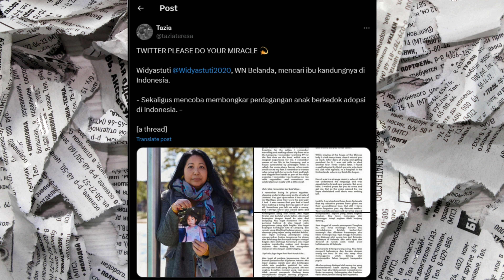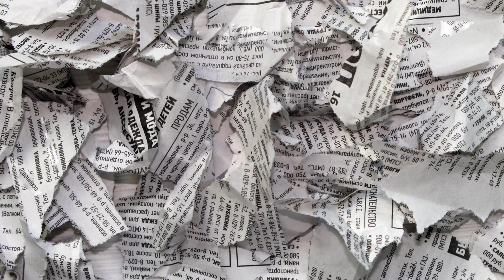KISAH "WIDYA ASTUTI" DIADOBSI KE BELANDA KINI MENCARI IBU KANDUNG DI INDONESIA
Mampir ke medsos aku yah gais :)